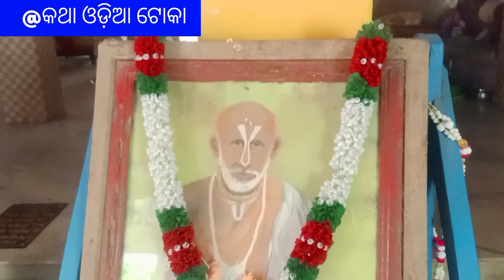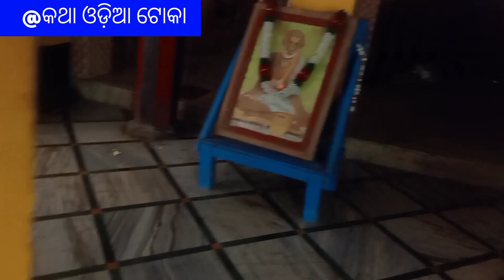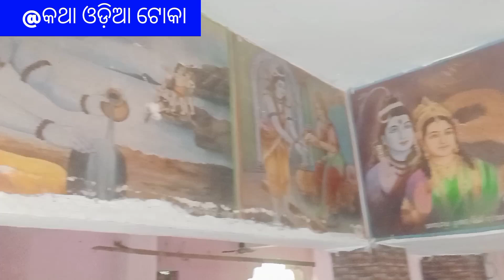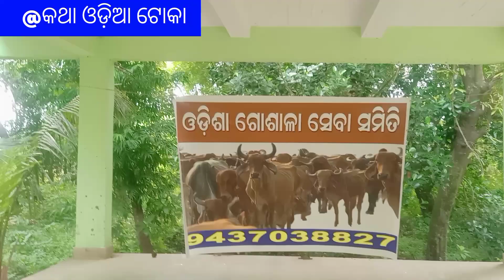my blog ..1 ( ଆସ ବୁଲିଯିବା ରାହାମାର / ପ୍ରସିଦ୍ଧ ଜଗନ୍ନାଥ ମନ୍ଦିର )